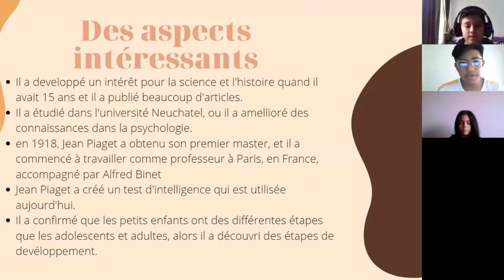Conoce nuestro Colegio Bilingüe Lacordaire